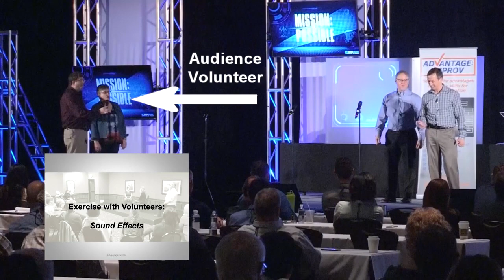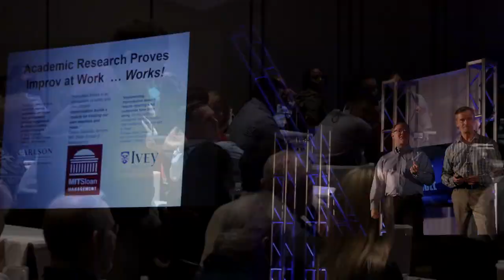Video of an Advantage Improv team building event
Enjoy watching this 2-minute video of an Advantage Improv team building event. As always, we customized the event to fit our customer's focus areas and goals. This fun and educational event was for 300 employees at our customer's annual meeting. (We followed the CEO's opening address.)

Advantage Improv is a California-based training company that provides "team building with a take-away" events for organizations across North America.